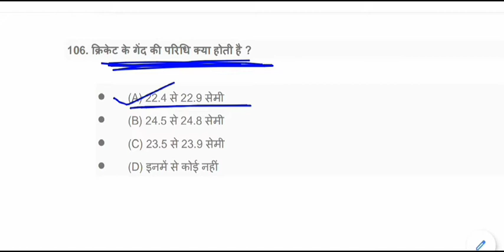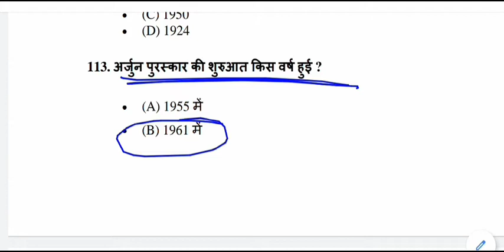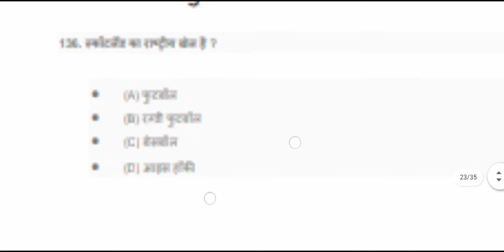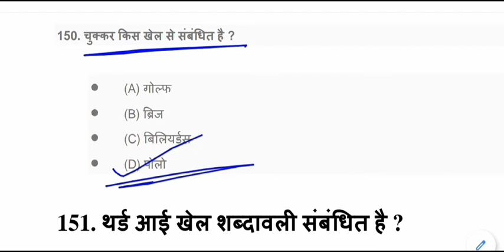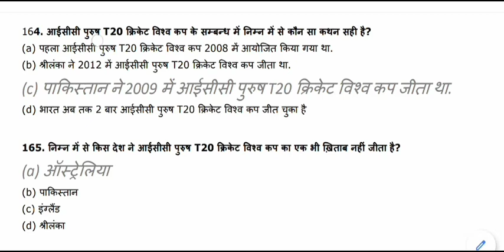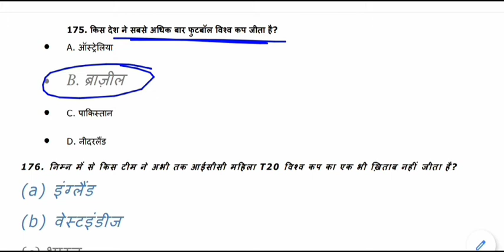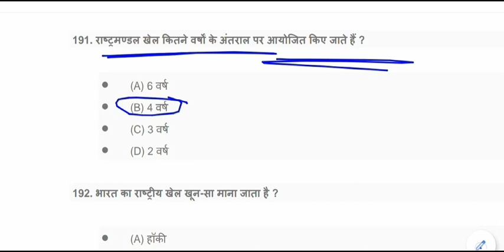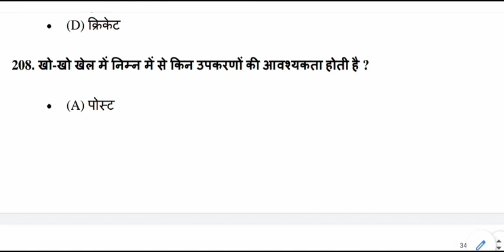खेल कूद से संबंधित 100 प्रश्न उत्तर | Top 100 sports questions answers | sports gk mock test - 02